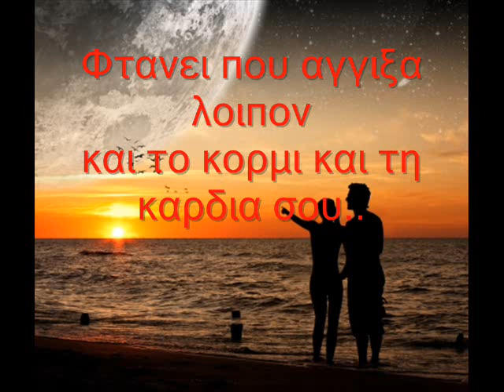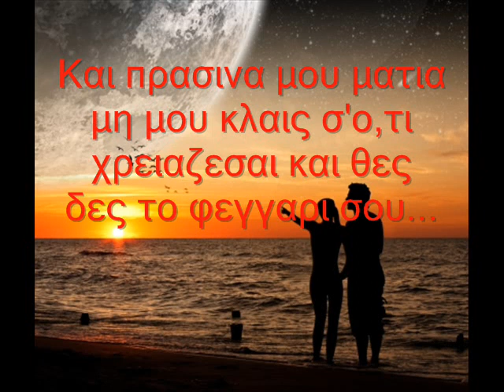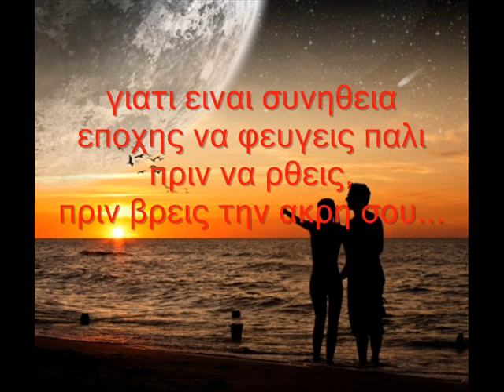Ημιγλυκο by Κώστας Αρμενιακος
Στιχοι-Μουσικη-Εκτελεση:Κώστας Αρμενιάκος

Φτανει που ζησαμε μαζι,
δεν ηξερα οτι υπάρχεις...
Ούτε που ειχα φανταστει,
αγγελοι ερχονται στη γη,
να σου γιατρεψουν την πληγη,
σαν τους φωναξεις...

Φτανει που αγγιξα λοιπον
και το κορμι και τη καρδια σου..
Τι και αν τωρα εισαι απών,
κι ας κολλησα στο παρελθον,
και αυτο το μιζερο παρον
δεν εχει την ματια σου...

Σημερα γιορταζεις,και δεν ειμαι πλάι σου
με αυτους τους στιχους,σκουπισε το δάκρυ σου..
γιατι ειναι συνηθεια εποχης να φευγεις παλι πριν να ρθεις,
πριν βρεις την ακρη σου...
Και πρασινα μου ματια μη μου κλαις σ'ο,τι χρειαζεσαι και θες
δες το φεγγαρι σου...

Φτανει που εμειναν εκει,
τόσες στιγμες για να θυμαμαι...
Ενα φεγγαρι,μια βροχη,
μια θαλασσα,ενα φιλι,
ενα ημιγλυκο κρασι για να κοιμαμαι...